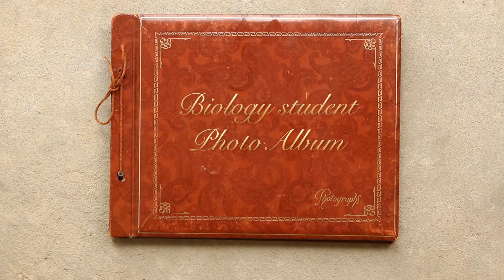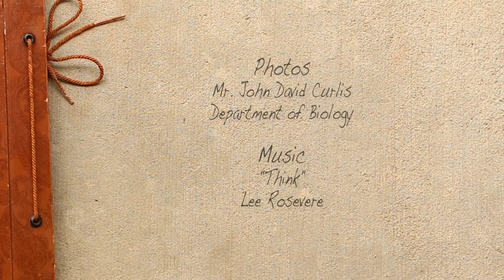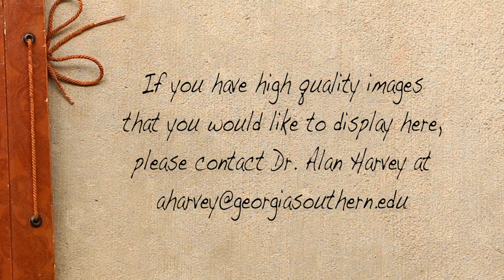Biology student photo album (Episode 1): Watchers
John David Curlis is a graduate student in the Department of Biology at Georgia Southern University. As coordinator of the department's Campus Vertebrate Biodiversity Survey (funded by the Center for Sustainability), he has had the opportunity to photograph many of the species that haunt our campus. These are a few of his favorite images.